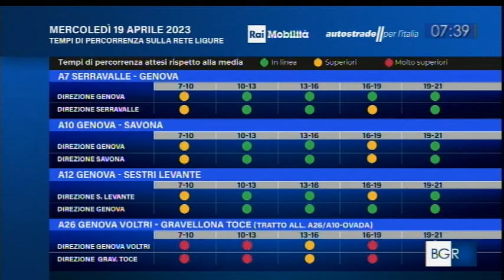ALESSANDRA CANALE con MARIANGELA BISANTI TGR LIGURIA TRAFFICO 19 aprilr 2023 ore 7:38